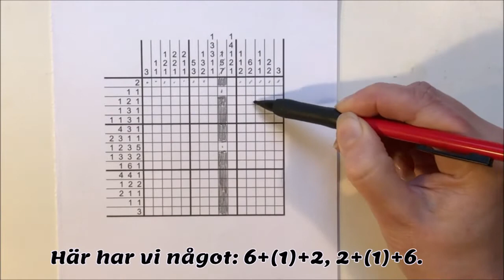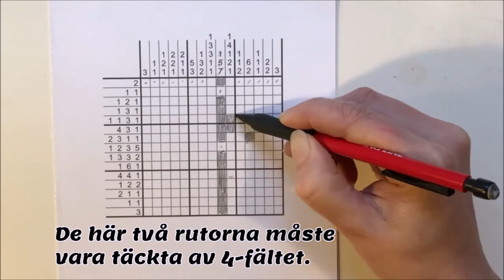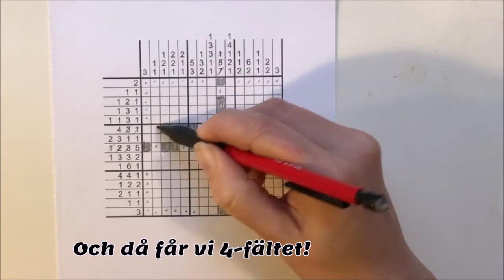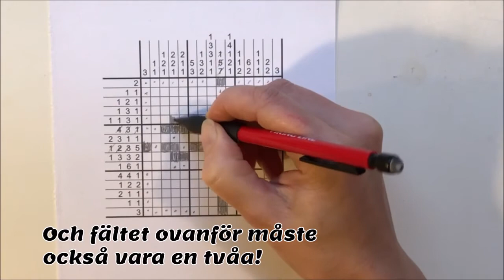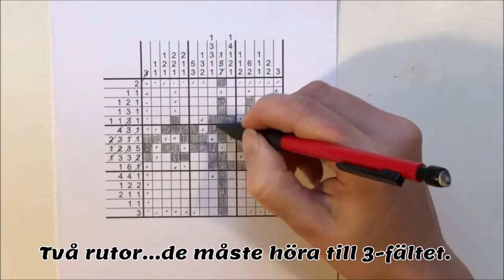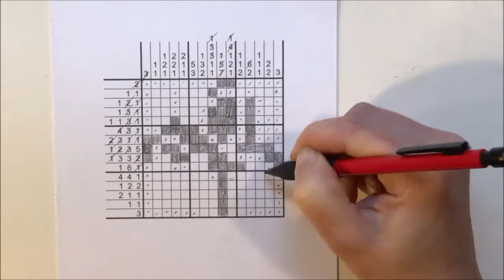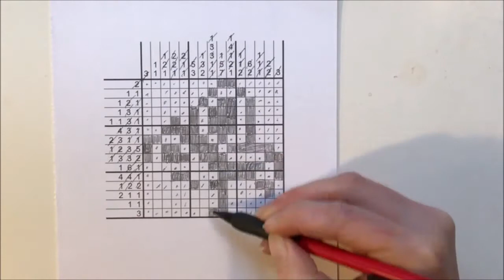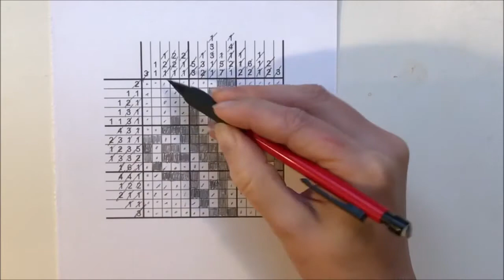Hur man löser ett bildpussel - Instruktionsfilm 2020 för youtube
En instruktionsfilm hur man löser ett bildpussel.
Idé, konstruktion och handmodell: Hanna Cederholm 2020
För mer klurigheter besök där det finns utmaningar och roligheter för alla åldrar och nivåer.